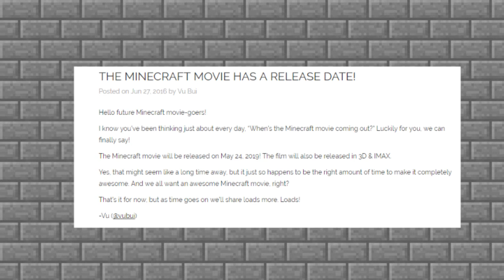Minecraft: The Movie - Release Date?!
This is another Minecraft news video. It is about the movie coming in 2019. @vubui confirmed it on Mojang's website. In this short video, I tell you exactly when the movie will be in theaters.
|Info|
Hi, I am Jed Nemch. I play Minecraft PE (Pocket Edition). I also play Terraria, FIFA (08-16), Clash of Clans, Boom Beach, Minecraft: Story Mode, Minecraft PC, and Minecraft Xbox 360. My favorite color is blue. I only have a Google+. My favorite Minecraft platform is Minecraft Xbox 360 (Console).
|FIFA Intro|
Intro: MacLobuzz
Ahrix - Nova
Tobu - Seven